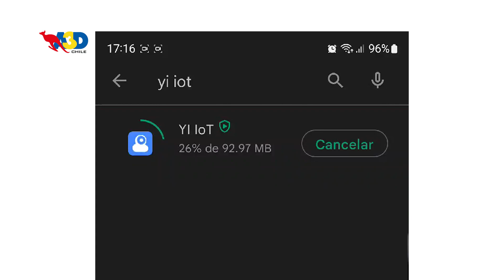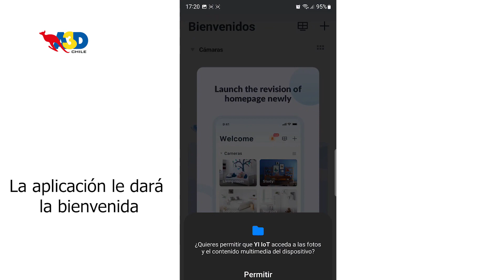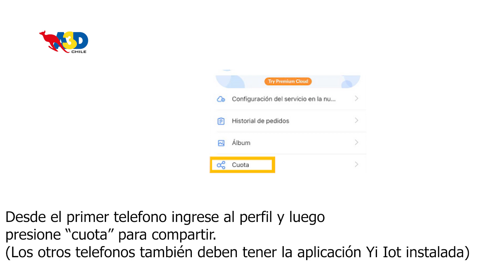Cómo usar Clear View Home Camera – Cámara de seguridad HD 📸| Tutorial A3D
La seguridad es lo primordial en todo hogar, nos da tranquilidad, podemos descansar más ameno y salir sin preocupaciones. Presentamos Clear View Home Camera, la cámara de seguridad inteligente que te ayudará a monitorear tu hogar día y noche, conoce sus características principales son:
✅Visión nocturna
✅Compatible para Android y IOS
✅Rotación de 355º en horizontal y 120º en vertical
✅No requiere cables
✅Micrófono para hablar
✅Sensor de movimiento
✅Luz LED para iluminar
✅Trabaja con WIFI

Su uso e instalación es fácil:
✅Enrosque la cámara en un soquete para ampolletas
✅Enciende el interruptor para dar electricidad a la cámara
✅Instala la app YI IOT en tu celular y procede a registrarte y llenar los datos solicitados
✅Sigue el paso a paso que te explica la app

⚠IMPORTANTE: Debes estar siempre conectado al WIFI y el interruptor encendido para que la cámara funcione correctament

Comienza a grabar, tomar fotos y proteger tu hogar cuando no estés en el con Clear View Home Camera

Tips de Antena 3 Directo.
Gente que responde